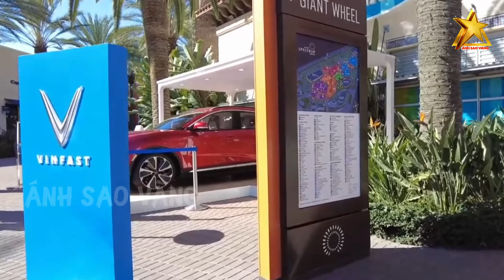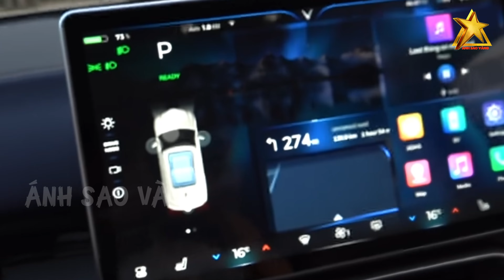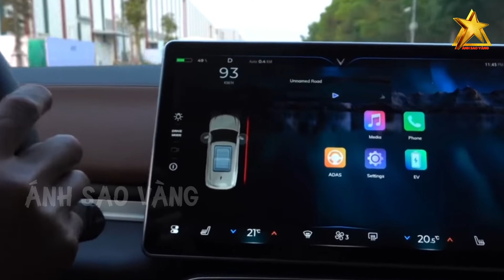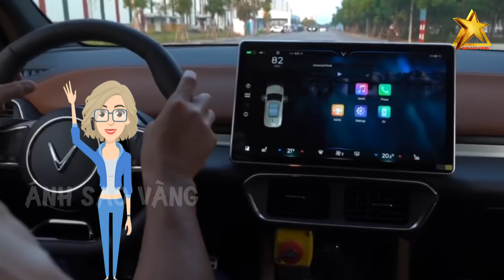Chuyên Gia Ô Tô Lái Thử Vf8 Và Bất Ngờ Đánh Giá Điều Này, Vf8 Có Thực Sự Đáng Kỳ Vọng Như Lời Đồn?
Vinfast luôn là cái tên chưa bao giờ hết nóng, nóng như cách bạn đang ngồi gần crush, mọi sự việc liên quan đến Vinfast đều được báo đài từ trong nước đến quốc quan tâm và bật công tắc viết lách hết năng suất. Sau khi khai tử xe xăng ra khỏi đường đua ô tô, thì nay Vinfast đã và đang sửa soạn cho lộ trình chinh phục đường đua ô tô điện. Mới đây kẻ thế chân vinfast lux sa2.0 là vf 8 đã gây bão với công nghệ vượt tầm phân khúc, thiết kế mãn nhãn

👉 Những Người Thực Hiện:
► Biên tập nội dung: Phạm Hoa.
► Dẫn chương trình: Minh Trang & Thanh Nhàn.
► Dựng video: Trang Mít & Xu Xu.